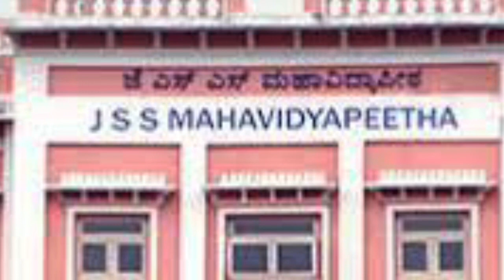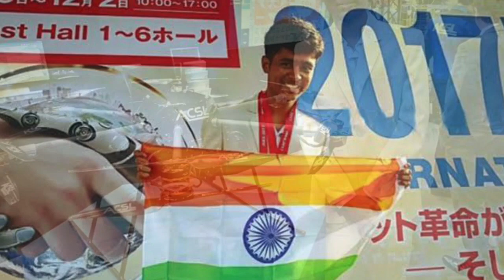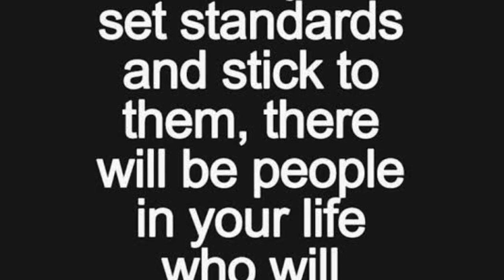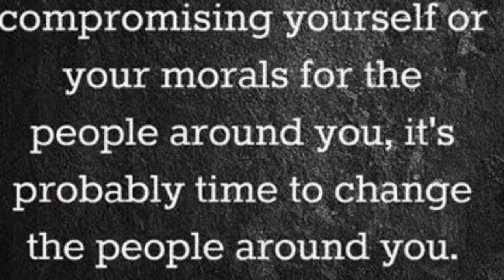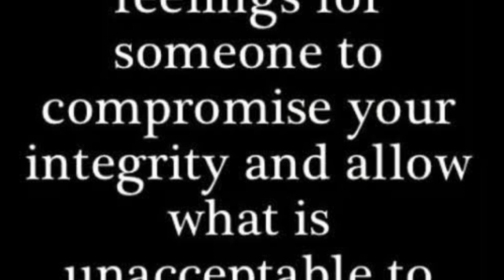BALAVIN INDRU ORU SEYTHI-31/best motivational story in tamil about drone scientist Mr.Pradhab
He is popularly known as the Drone Scientist or the Youngest Scientist in India. A fitting name, we think, considering he thought about building drones when he was just 14 years old. When he was 16, he already had a drone in his hand ready to fly. "Have you seen an eagle, whose eyes are sharp and flight precise? It was this bird that inspired me to build a drone. The late Dr APJ Abdul Kalam also served as an inspiration as he achieved a lot in his lifetime. The first drone that I built was a basic one which could simply fly and capture some images. As I learnt more about technology and how drones can be helpful, I built bigger drones. To date, I have built around 600 drones," he says.

In 2017, Prathap was recognised on several national as well as international platforms for his work. “I exhibited one of my drones at Skills India and won second place. I exhibited a self-made project called Drones in Cryptography. The Germans used cryptography to send coded messages about bombings, especially during the time of Adolf Hitler, the dictator. Usually, radar signals can trace drones, but if you send messages or signals through cryptography, you can neither detect them nor decode the encrypted message," he explains. This young scientist has been invited to over 87 countries to showcase the different drones he has built.